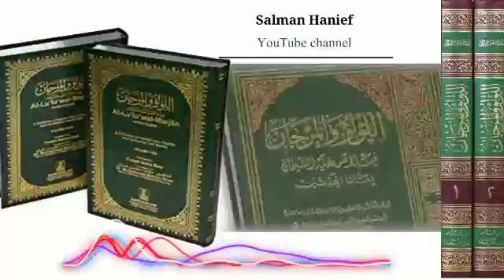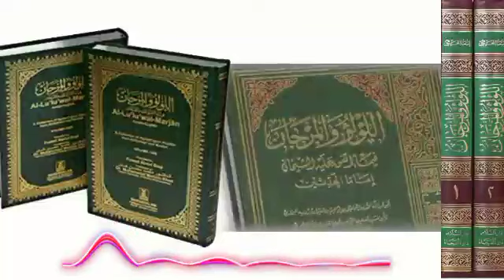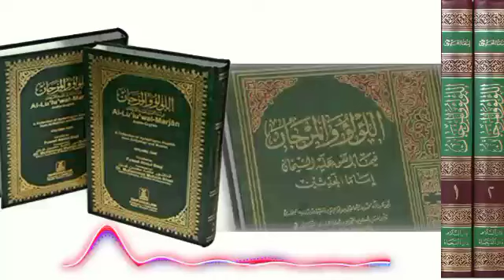Dr Molana Siraj ul islam hanief Dars al Lolo wal Marjan hadis 580